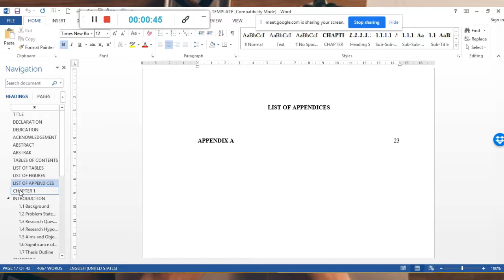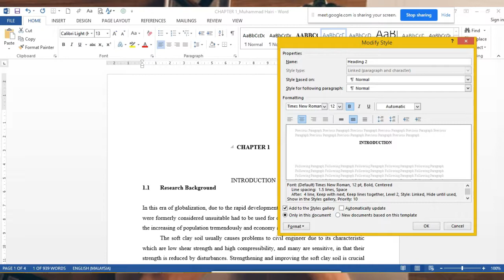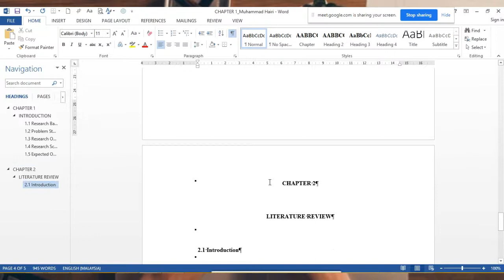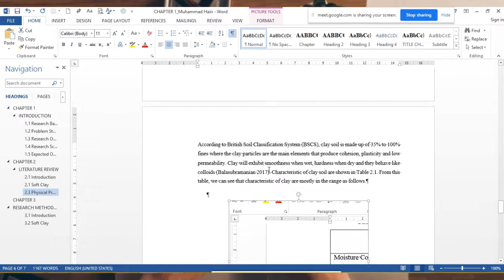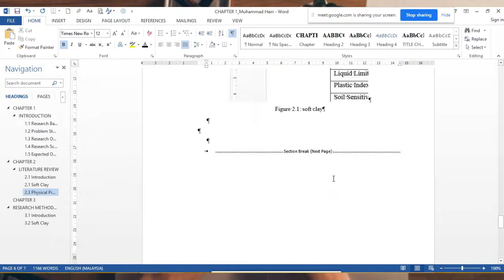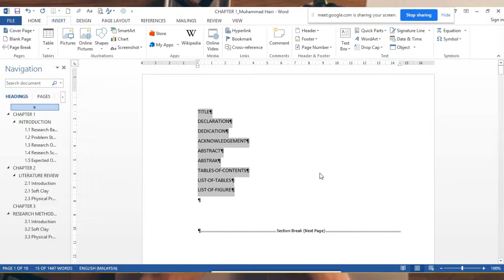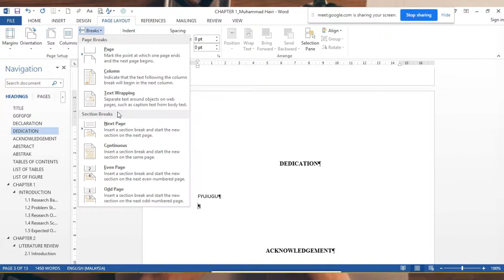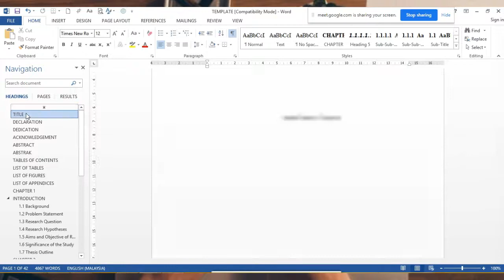How to Setup Thesis Format in Microsoft Word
Set heading, Generate Table Content,
List of Figure and, List of Table